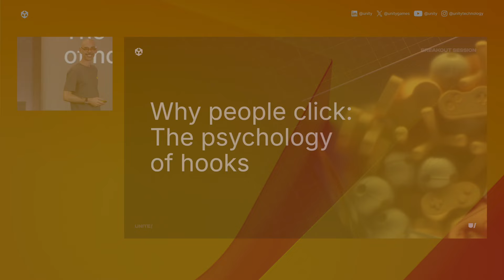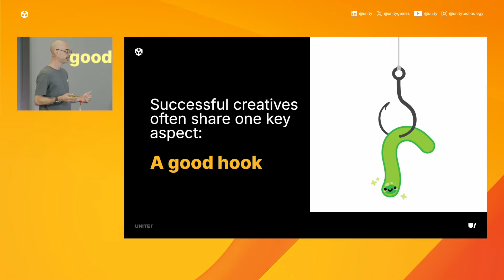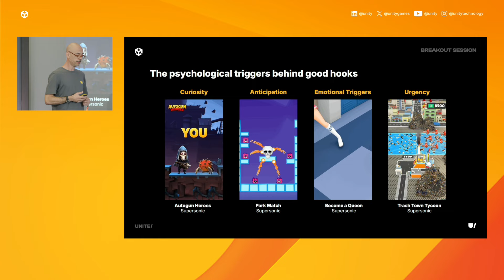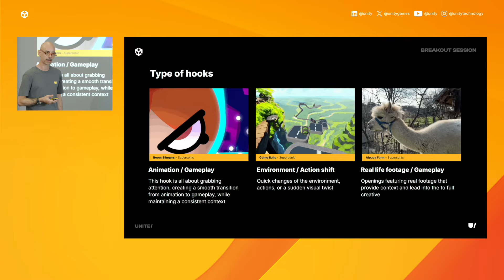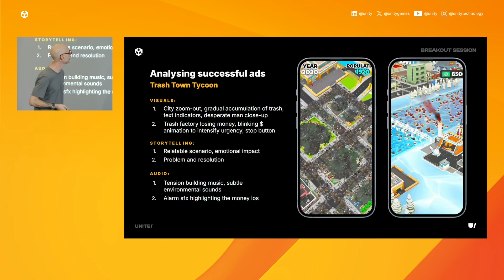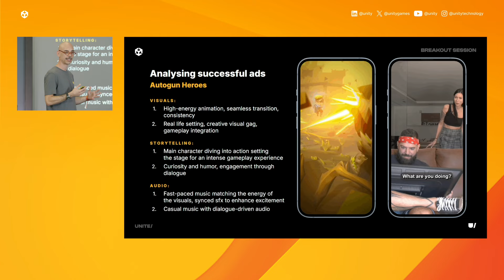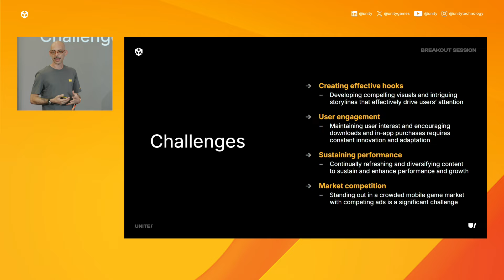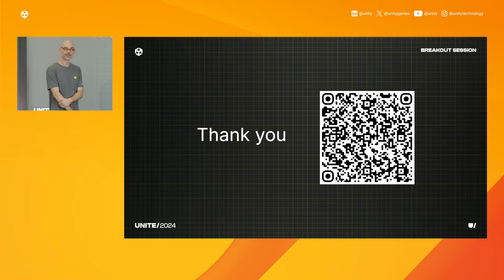Why people click: The psychology of hooks | Unite 2024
One of the most effective ways to motivate players to engage with creatives is by using emotional hooks. In this video, you’ll learn what a hook is (with examples from the games industry), why they work, and how you can implement them.

Speaker:

Giacomo Maragliulo, Manager, Motion Designer, Unity